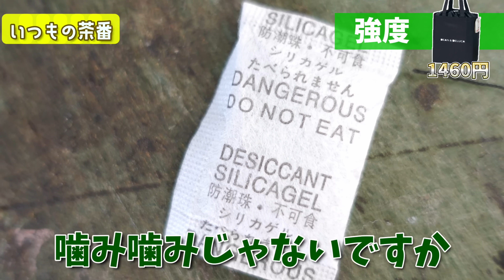【GLOW8月号】これを買えばヒーローになれる？DEAN＆DELUCAの保冷バッグを鞄職人がレビュー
0:19 本編
1:18 今回の動画の構成
1:41 十秒告知
2:30 全体的な印象
3:28 レビューの前に
4:13 レビュー開始
4:24 強度
5:21 機能性
5:46 素材
6:12 作りこみ
6:29 縫製
7:10 結果＆総評
8:16 雑談